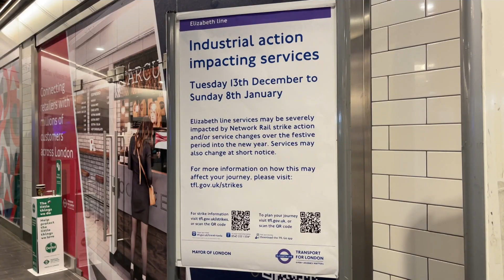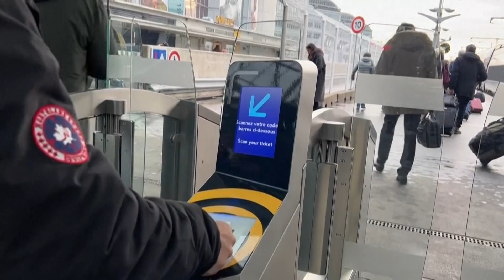Reivindicaciones laborales y huelgas de transporte en Europa a un paso de las vacaciones navideñas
Viernes reivindicativo en Europa.

Más de quince mil personas han desafiado el ambiente gélido en Bruselas para protestar por los altos precios de la energía y pedir mejores salarios para contrarrestar la inflación. El movimiento, apoyado por los tres principales sindicatos belgas, ha afectado al transporte público de la capital.

Contra los presupuestos de Meloni
Huelga de varias horas en Italia contra los presupuestos generales del Estado para 2023 del Gobierno de Giorgia Meloni. Ha sido convocada en once de las 21 regiones del país. Sus impulsores también destacan la pérdida de poder adquisitivo por la inflación. Estos presupuestos plantean la desaparición de un subsidio para desempleados aprobado en la anterior legislatura y del bono cultural para jóvenes.

Segunda huelga de la semana en Reino Unido
En el Reino Unido, los trabajadores ferroviarios han comenzado otra huelga de 48 horas. Es la segunda de esta semana, tras fracasar las negociaciones con la compañía Network Rail, que recomienda no viajar a no ser que sea estrictamente necesario. La empresa ofrece un 5% de aumento de salario frente al 7% que pide el Sindicato Ferroviario, Marítimo y de Transporte.

La amenaza de los ferroviarios franceses
Oscuro panorama a un paso de las vacaciones navideñas, que llega hasta Francia, donde los controladores ferroviarios de la SNCF, encargados de la seguridad y atención a los viajeros, amenazan con un paro en Navidad y Año Nuevo. Tienen hasta el lunes al mediodía para responder a la propuesta de incremento de sueldo de la dirección.

Únase a nosotros ahora para ayudarnos a seguir suministrando periodismo imparcial de alta calidad en toda Europa y más allá: